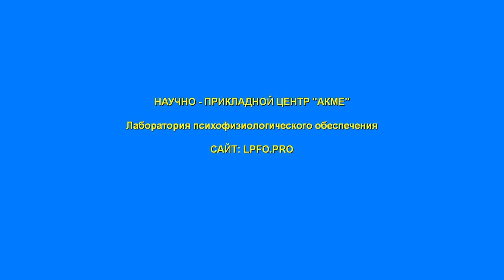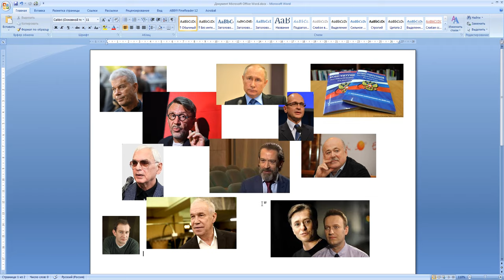Политика и Культура